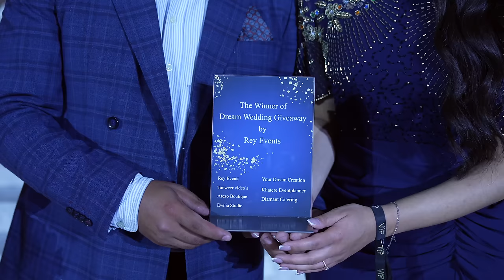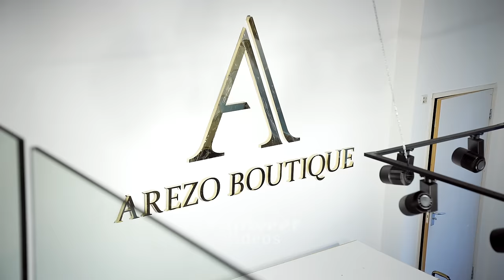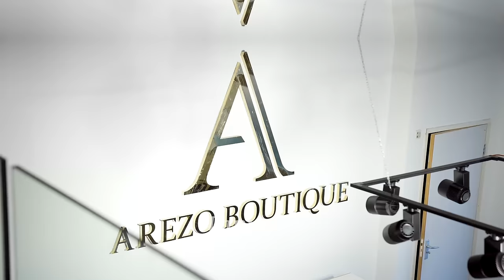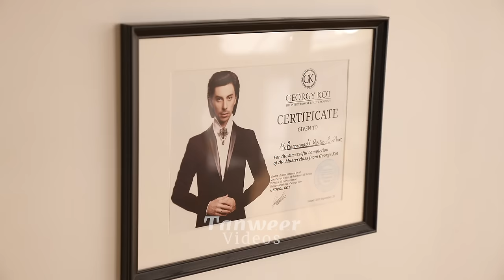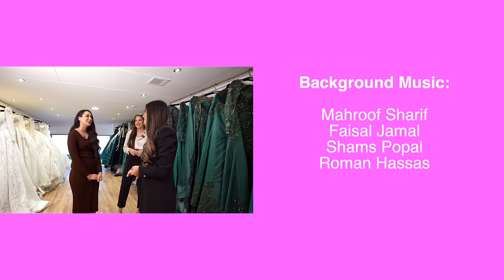Hila & Massi wedding preparation Afghan Reality Show EPISODE 5 | Dream Wedding Giveaway by ReyEvents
Special Thanks to:
Luna Restaurant:

Voice Over Artist:
Khatera Rahmati

Location:
Rey Events

Partners:
Rey Events
Tanweer Video’s
Diamant Catering
Your Dream Creation
Evelia Studio make-up
Arezo Boutique
Arosi Creations
Khatere Eventplanner
Zareesh Couture
Noorataart
Le Panah